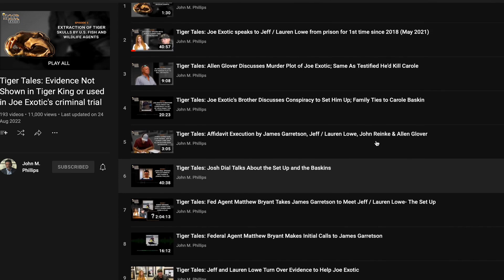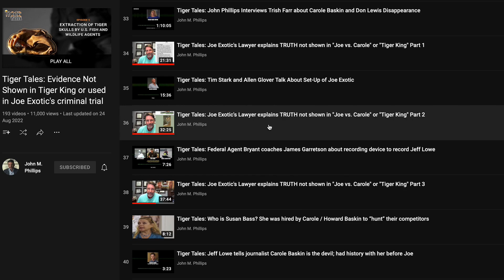#30: Tale of the Tiger: Truths of Tiger King and Joe Exotic Case Updates with John Philips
EPISODE 30: Tale of the Tiger: Truths of Tiger King and Joe Exotic Case Updates with John Philips

Hello all, and Happy New-Divulgence-Year! For year 2, we hit 30 episodes with a very special guest, and a VIP in my eyes! In this wild episode, I am joined by all-star attorney, multiple documentary key-role figure, and current legal representation for Joseph Schreibvogel – Joe Exotic, the Tiger King – John M. Philips! John gives us an update on Joe, his case, and other pending suits and factors related to the Tiger King world. We shine light on a handful of the many important factors, witnesses, and pieces of evidence that the documentaries, podcasts, and Joe’s defense attorneys failed to raise/disclose. Among those, are Ashley Webster – and her sex romping with Allen Glover – the true story behind the tiger skulls, the many interesting cases surrounding James Garretson (including his National Mall threat, possible cult ties, the death of a girl by one of his tigers, his ‘circus’, and how Carole Baskin had him run out of Florida), and the fact that John was never fired by Don Lewis’ family, he quit (all going towards my preconceived notion that John Philips was the one (stand-out/’main’ and pertinent) character in the Tiger King world that was normal, professional, family-loving, and competent above the rest – and that the producers were clinching at straws to paint him as less of so to fit their narrative of mayhem and madness). We also learn more about John, his kick-ass offce and his past works, (Peacock’s) Joe vs. Carole, National Geographic and their shady/less than ethical moves, the feds, and plenty more truths of the Tiger King world – with Joe, Jeff, Lauren, James, Allen, and all the rest!

** ALL support is much appreciated, in any shape or form. Please also 5-star rate me on Spotify, Apple and anywhere else audio podcasts are found! It is hard having certain platforms mess with your statistics and logistics when you are lesser known! Thank you all and please enjoy what I want to share with you! Rock on! **

Resources:

DIVULGENCE

Podcast available on YouTube, Spotify, Apple, Amazon Music, Stitcher, Pandora. PLEASE provide a 5-star review!

JOHN M. PHILIPS

MORE True Crime on DIVULGENCE!